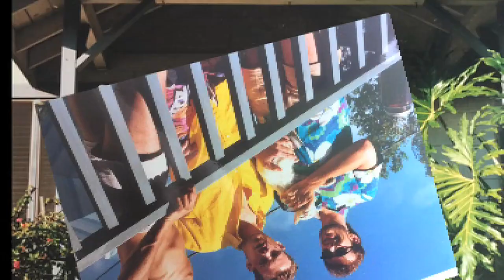Jerry Richardson Memorial Video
A Remembrance of the  great artist, father and friend Jerry Richardson.